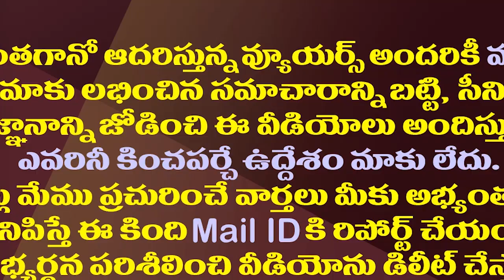బీజేపీ నేతకు జగన్ ప్రభుత్వంలో కీలక పదవి| A Key Post For The BJP Leader In The YS Jagan Government